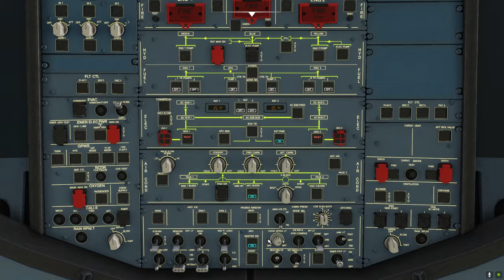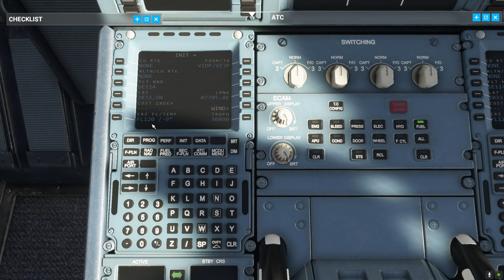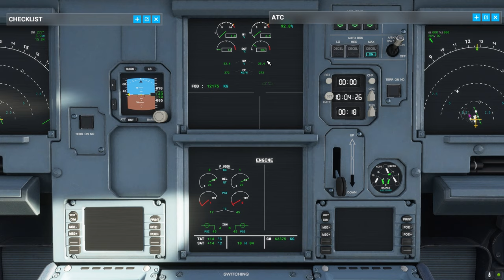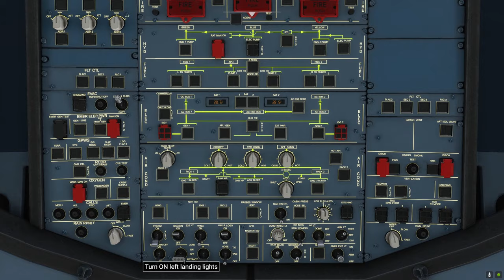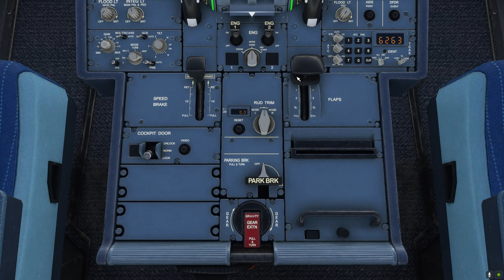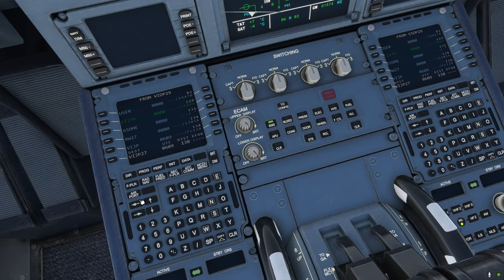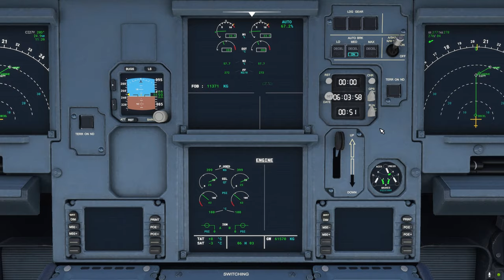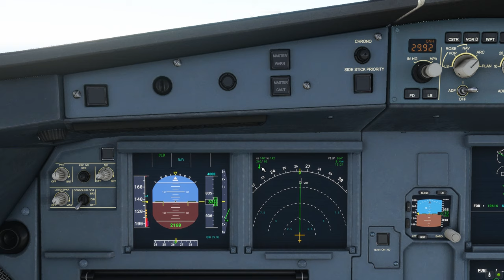Delhi To Jaipur Flight On IndiGo | Microsoft Flight Simulator 2020 India Gameplay | FlyEte Pro 4K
Welcome onboard everyone on the second video to Canada with India's top flight simulation channel where you can fly along with me on a journey to visit all parts of India and visit the world. Childhood dreams were always revolving around aircrafts and I have always been searching for how to become a pilot and finally I got Microsoft Flight Simulator 2020 India Gameplay, wherein I can be much more closer to aircrafts.

This is a domestic travel within India in MSFS 2020 on IndiGo with flight Inside views onboard. Departing from Delhi IGI -T3 , Runway 29 Arriving Pink city Jaipur with real flight numbers for IndiGo's Latest Airbus A320neo 6E 114. Scheduled departure from Delhi at 1055hrs. Distance from Delhi to Jaipur is around 278kms.  Enjoy the flight and the scenery in 4K with A320 Cockpit Views
This is top flight simulation channel in India FlyEte Pro. Also you get Indigo's 6E Tiffin safe and hygienic food on board on India's top flight simulation channel. Fly with Capt Beast Delhi-Jaipur

Special thanks to @Microsoft

My System :-
Lenovo Legion y540
Nvidia Gforce GTX1650 4GB
16GB RAM
Core i5 9300H
1.2TB SSD

Video Timecodes
0:00 - Intro
1:34 - Startup Procedures
3:59 - Baggage & Catering loading
6:35 - Before Start Checklist
8:50 - Fuel loading
10:28 - Flight Plan
12:15 - Pushback
12:46 - Starting Engines
17:17 - Taxi to Runway 29
21:59 - Take Off
21:31 - Auto Pilot
27:38 - Cruising Altitude
28:31 - Camera Views
32:53 - Cockpit Discussions
36:05 - Descent
47:59 - Jaipur Runway Approach
51:45 - Landing In Jaipur
53:27 - Parking